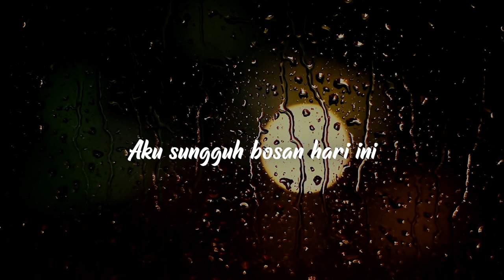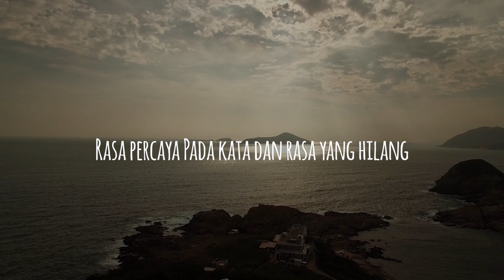LWR - MANUSIA MENYEBALKAN